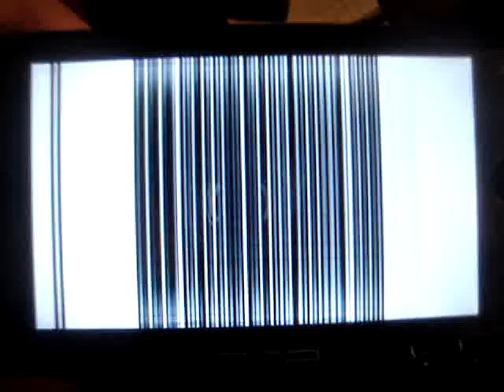Broken psp screen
I took this video 2/8/09 when my psp started having problems. It is an older psp original